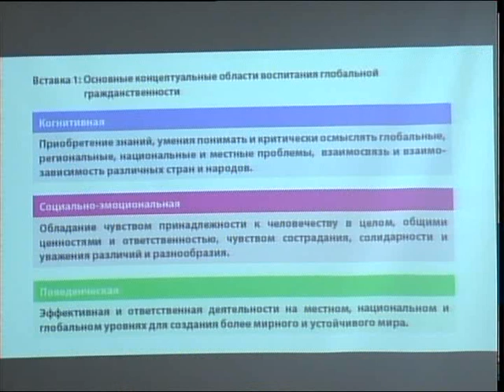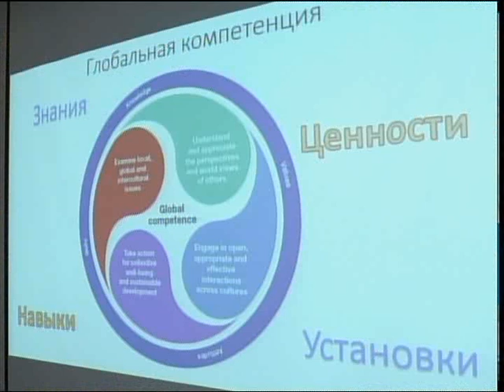В СКОФ АО НЦПК «Орлеу» прошла методическая мастерская «Жана толкын»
Преподавание должно стать карьерой! В областном филиале центра повышения квалификации "Орлеу" прошла методическая мастерская "Жана толкын". Здесь собрались педагоги, проходившие переподготовку по программе Кембриджского университета. Подробнее в нашем материале.